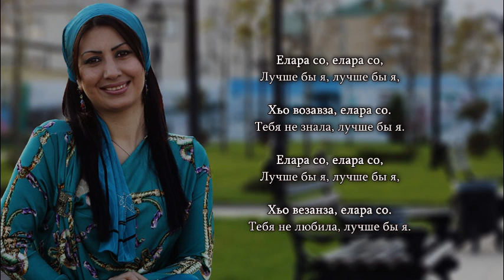Лариса Иризиева - Кара ца во. Чеченский и Русский текст.